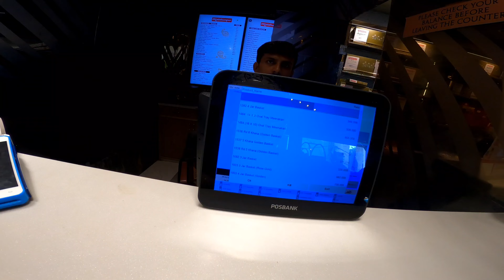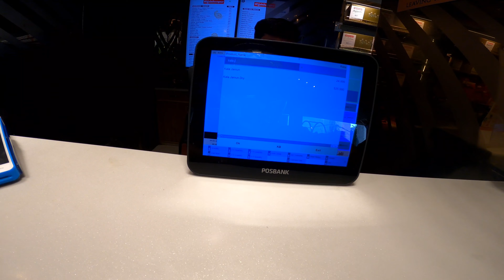Aaj To Hua Mast breakfast 😋 Or friend ka Reception Party Par Masti Kiya 🤟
About This Channel..
Hello Bhal Loog
1 Am Nucky Qadri Saha Welcome To My Youtube -
Channel (Nucky Vlogs )
Appko Is Channel Me [ Vlogs, Expariments, Travling Videos, BTS, ] Etc... Aur Bahut Kuch Dekhne Ko Milega To Channel Ke Saath Bane Rahiye Video Ko [ LIKE I COMMENT | SHARE Aur Cannel Ko SUBSCRIBE I Kar Dena Thank You So Much..